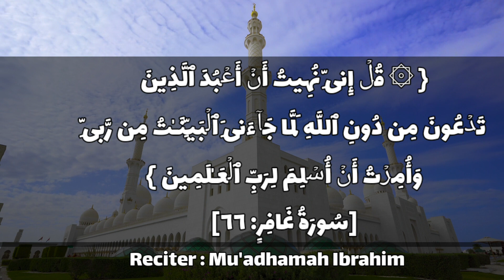Most Beautiful Qur'an Recitation By Mu-adhamah Ibrahim